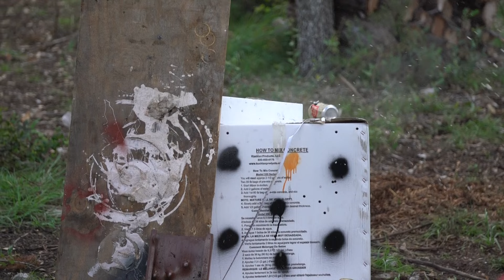Seal Team Training (ish) - Sig Sauer P226 TACOPS .40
Target Practice - .40 caliber